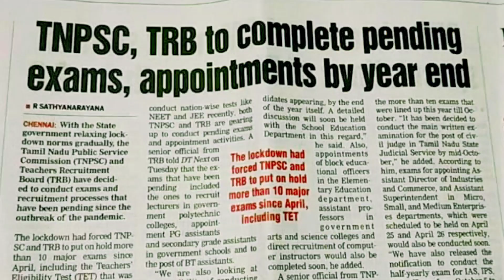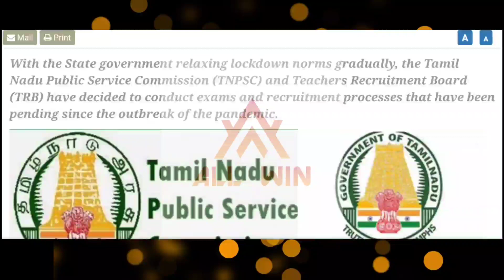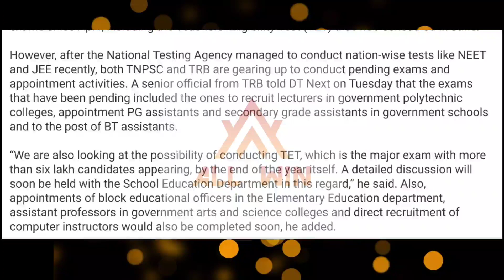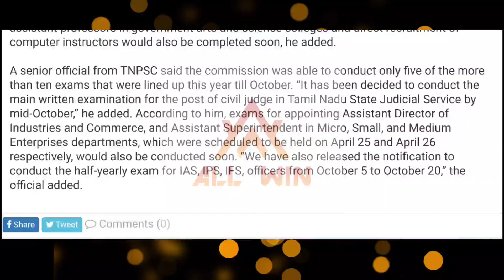TRB POLYTECHNIC|TET exam|TNPSC exam|All exams in one month|See the latest flash news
All TRB exams news update

Kindly watch this video and check out the date of TRB exams.

TRB POLYTECHNIC chemistry online classes is going on. Join immediately 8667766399.

PGTRB Chemistry online classes is going on. Join immediately.